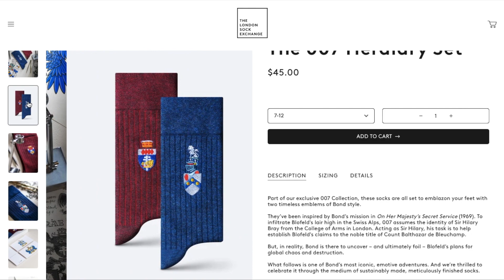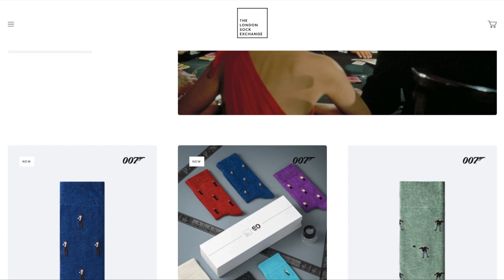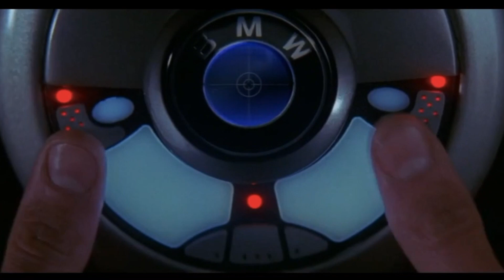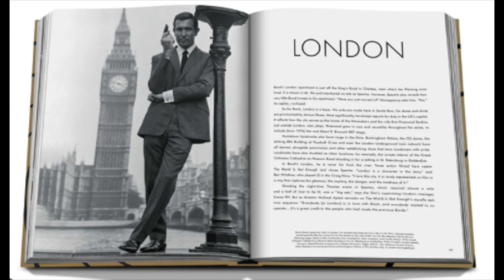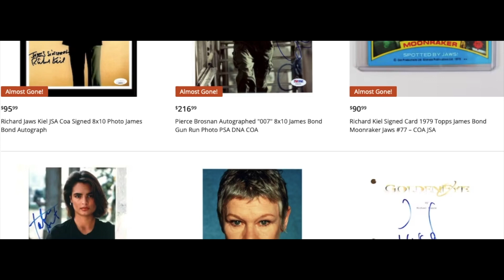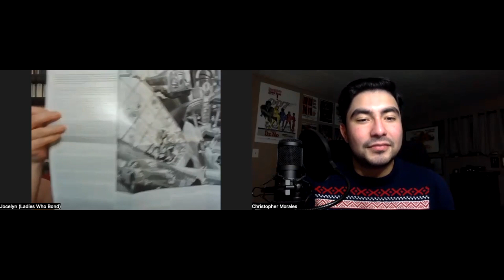007 Gift Guide 2023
I am joined by Jocelyn, from @LadiesWhoBond  for this festive and fun video! I hope that this year's list helps, and you all have a happy and healthy Holiday season.
Jocelyn's Picks:

Tomorrow Never Dies Shot Glasses

The World is not Enough Z8 Rockets

Chemex 3-Cup Pour Over Coffee Set

Laurence King The World of James Bond Jigsaw puzzle

Movie Maniacs Design

Tacshen The James Bond Archives. “No Time To Die” Edition

007 Armory Book

Beauty of Bond

That One Bond Guy would love to hear from you! Whether it's a suggestion for new content or if you would want to be part of "That One Bond Guy Meets" series, PLEASE LET ME KNOW! I would love to meet/hear from anyone who loves 007! Like I always say…Lets continue the journey in the next video!
Credits:
-Creator: Christopher Morales
-‘James Bond Theme’ written by Monty Norman and John Barry.
-Opening Title Sequence: Created by Matthew Gibbs
-Closing Title Sequence: Nathaniel Fox-Pappas (@bondbonanza)
"That One Bond Guy" is not associated with any official James Bond copyright, it is simply a fan-made medium.